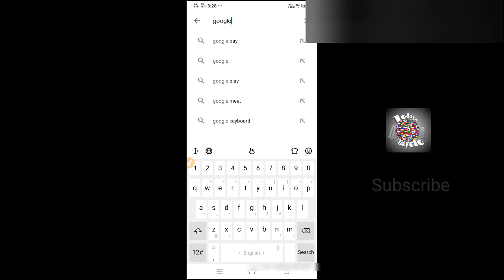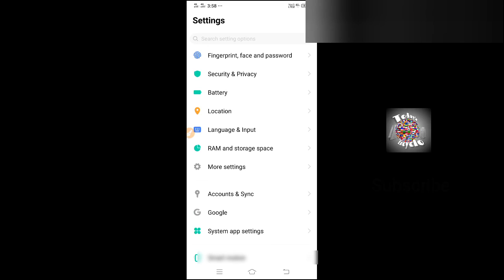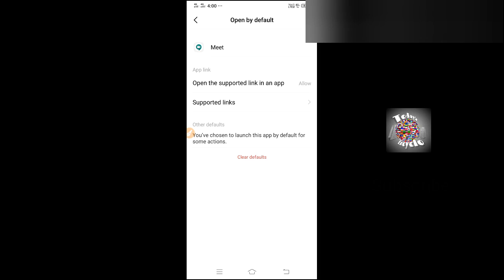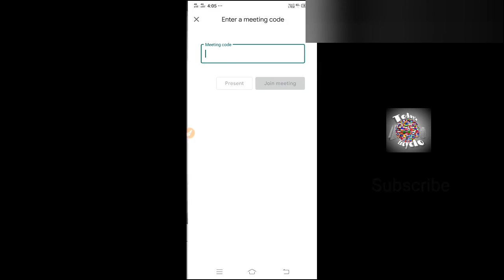(English) Google Meet couldn't join the Meeting | Unable to Open Google Meet link | Today's Encyclo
This Video will explain the Solution if Google Meet couldn't join the Meeting or Unable to Open Google Meet link (English version). If you need the same explanation in TAMIL, select the below link.

UPI ID: aldosm7-1@okhdfcbank
(please mention your name and my channel name while sending so that I can thank and mention you in Community tab)